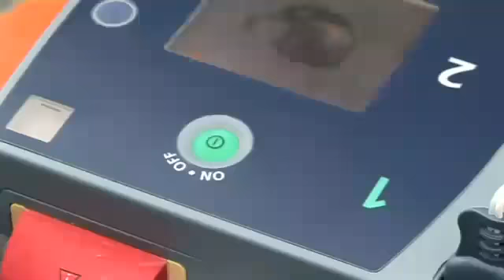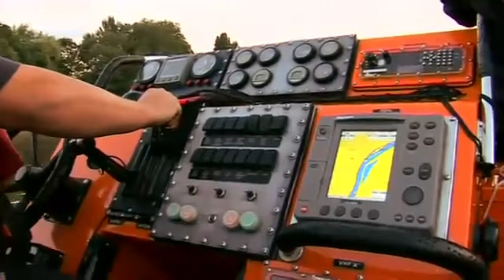Chiswick Lifeboat 2010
Introduction to search and rescue at Chiswick RNLI